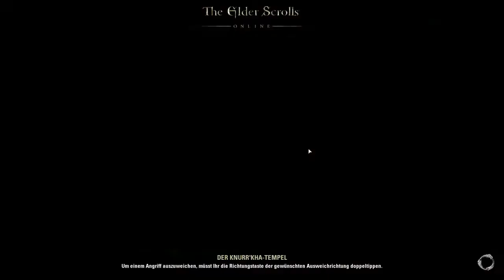TES online Folge0223 Der erste Schritt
Videobeschreibung:

Zahlreiche wichtige Persönlichkeiten des Aldmeri-Dominions haben sich zu einer Zeremonie versammelt, bei der Velaya in ihrer Eigenschaft als "Mondgeweihte" die beiden Anwärter für das Amt der "Mähne", Khali und Shazah, durch ihre Prüfungsquest begleiten soll. Dabei erfährt Velaya auch einiges über die Vergangenheit von Khali und Shazah. Die beiden sollen Erkenntnisse über sich selbst sammeln und ihre Schwächen und Fehler kennen lernen.